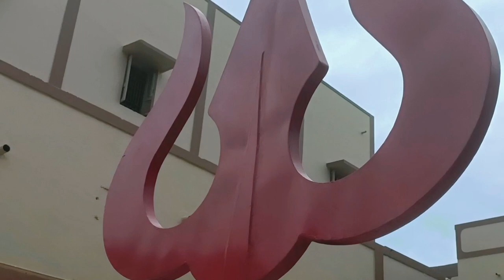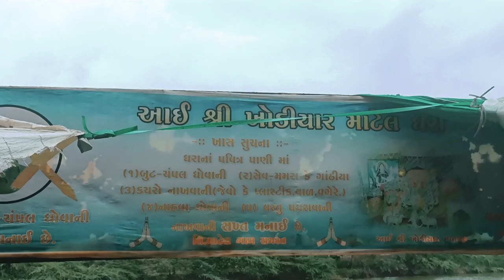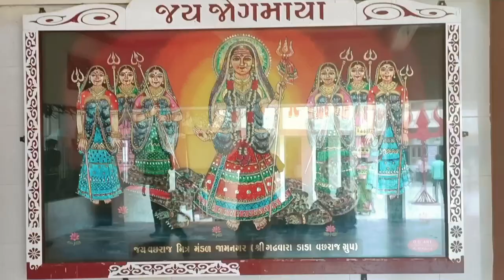માટેલ ધામ | આજે પણ ધરા માં સોનાનાં મંદિર માં બિરાજે છે માં | Matel dham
જો તમને આ વીડિયો ગમે તો લાઈક કરજો શેર કરજો અને મારી ચેનલ ને સબસ્ક્રાઈબ કરજો અને કૉમેન્ટ્સ પણ જરૂર થી કરજો.